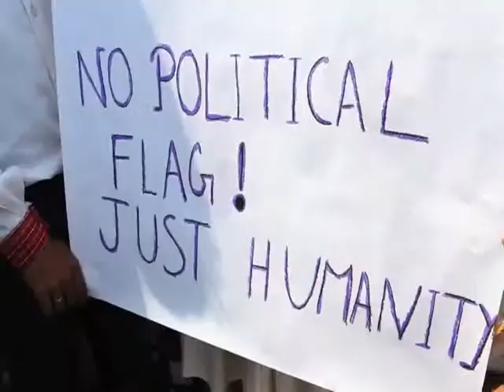Students and BJP protested against Nun rape in Ranaghat